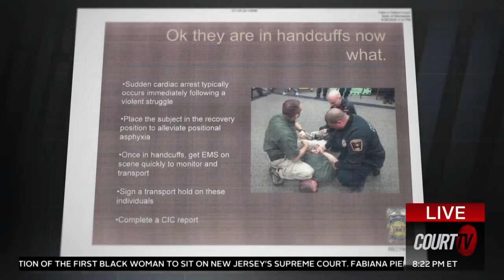Rush Judgement Police Trained Subdue Violent Criminal Resisting Arrest With Knee On Neck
The Rush Judgement
officers TRAINED to SUBDUE VIOLENT  or resisting suspects by PLACING KNEE ON  NECK PER Minneapolis Police Department training manual,
NO bruising, no damage to the neck structure per autopsy,  George Floyd had a blocked artery to heart, and enough fentany to kill him.